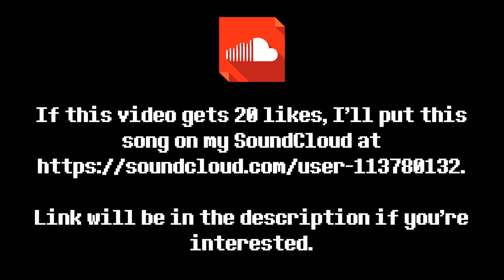STMPWYFATH: Battle Against A True Hero in the style of STMPWYFS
* i'm gonna dunk you, for the sake of the whole world and stuff.

Look in the comment section for the updated list of requests.

Dismissed.

-Xbox: DropLikeAnECake
-Steam: droplikeanecake

-DropLikeAnECake